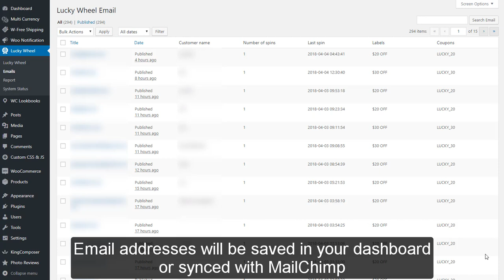Preview WooCommerce Lucky Wheel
WooCommerce Lucky Wheel is a useful plugin that helps you to collect emails from visitors on your site. The plugin offers customers to enter their emails to spin for a discount coupon. Emails will be saved on your back-end or synced with your MailChimp account